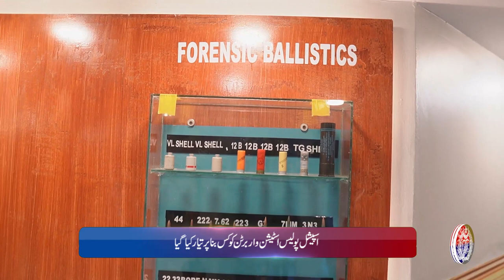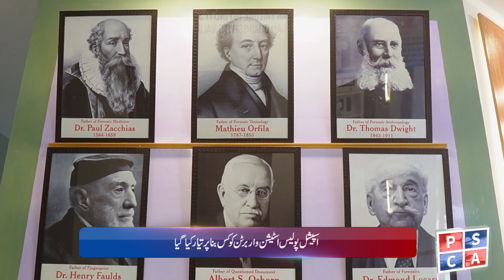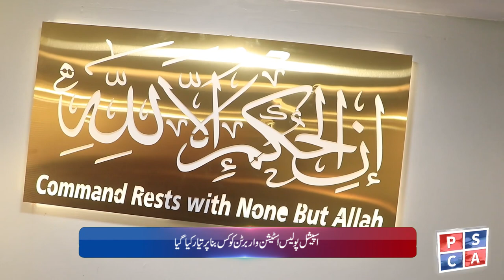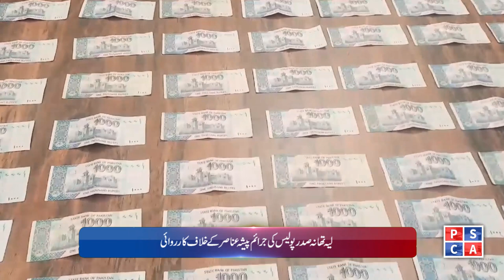Punjab Police News Bulletin | 19 January 2024